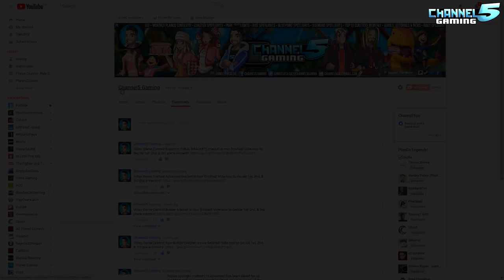Contest Updates: Video Game Ride & PlanCo Coaster Contests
Quick update on the status of the Video game ride contest, and Planco coaster contest. Also a bit of info on where we are with blueprint spotlights!